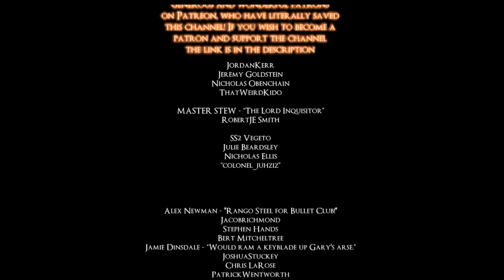DARK SOULS 3 : THE ULTIMATE GUIDE 100% WALKTHROUGH - PART 19 - CORVIAN SETTLEMENT + SISTER FRIEDE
100% ALL ITEMS, ALL QUESTS, BEST METHODS FOR AREAS AND BOSSES, THINGS THE OTHER GUIDES WONT TELL YOU! carefully recorded and edited in order to give you the most information in the most comfortable way possible, we really hope you enjoy! ***SPOILERS, OBVIOUSLY***

skype + PSNID : GheyForGames